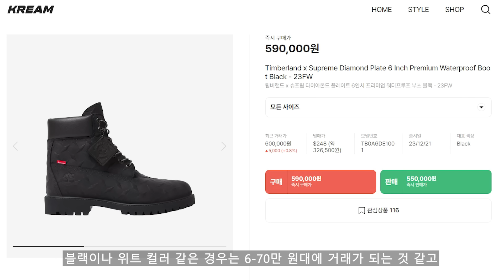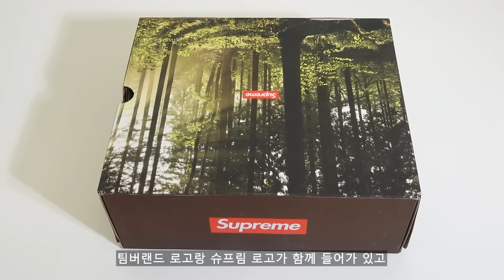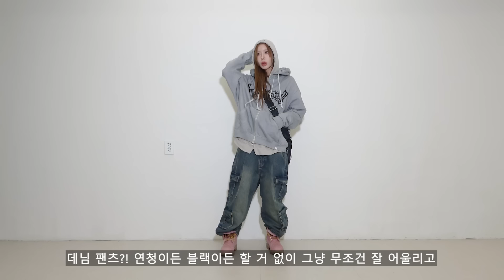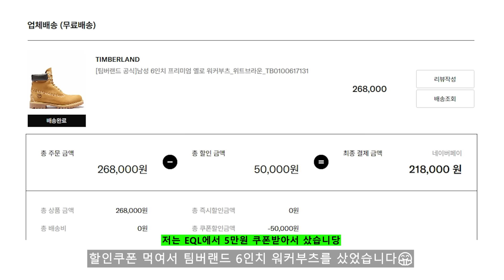이게 100만원..?! 😂슈프림 팀버랜드 완벽 리뷰 / 팀버랜드 둘러보기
인스타 supa_deulpa